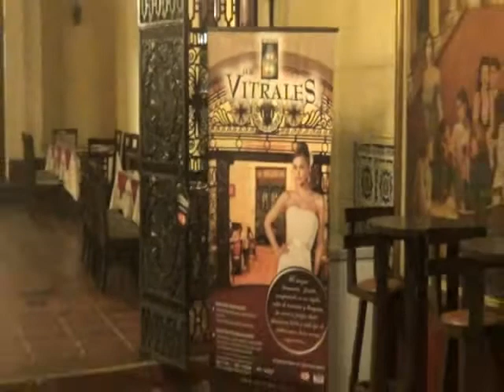MISA 0001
Descripción